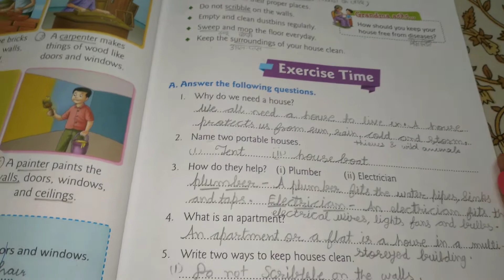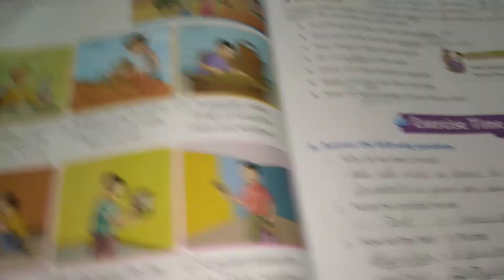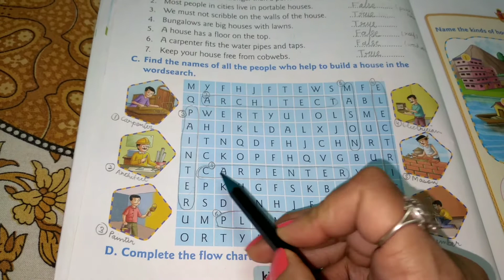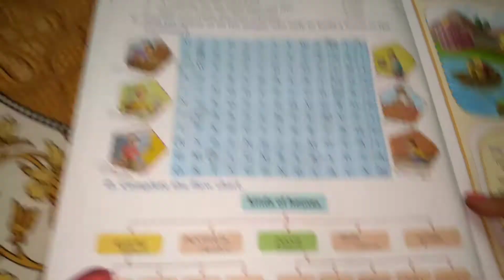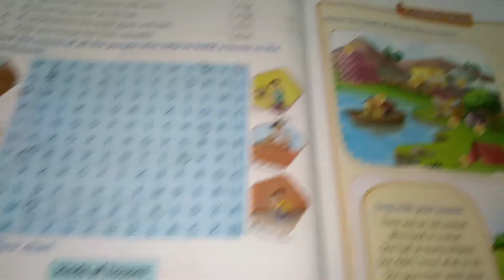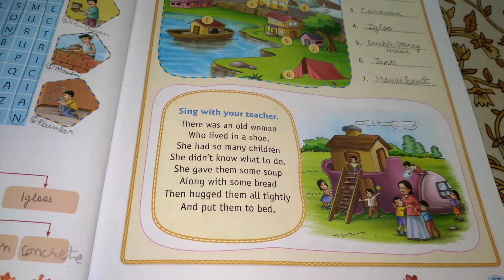Class 2 // EVS // Chapter 6: We need Shelter - Exercise Time